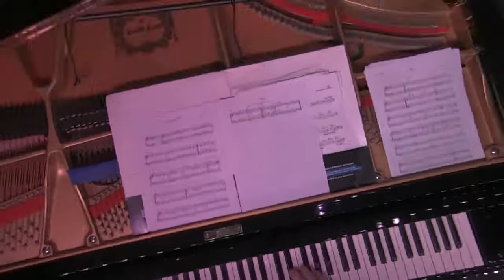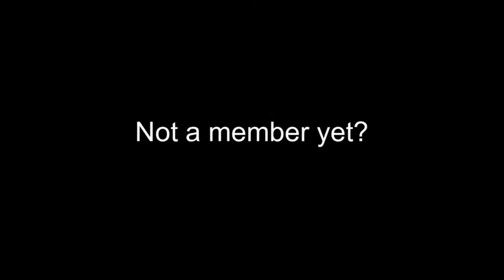Live from Boxley's | Alexey Nikolaev Quartet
Alexey Nikolaev - Tenor Sax
Danny Kolke - Piano
Michael Glynn - Bass
Greg Williamson - Drums